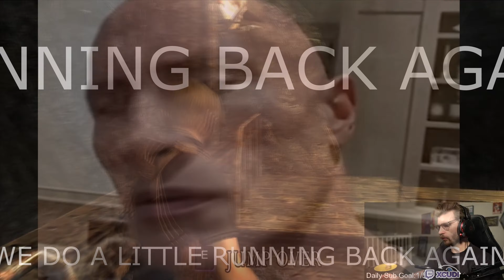Playing Resident Evil 4 for the First Time! Part 3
Caught any fish yet milord?

This video was edited directly from a Twitch VOD/demo, there are some random points where the stream may have dropped frames.

Join xcudi as he embarks on his first-ever playthrough of the iconic survival horror game, Resident Evil 4, in Part 3 of the series. Discover heart-pumping action, spine-chilling giant fish, and dogs through the game's world. Don't miss out on the excitement and thrill of Resident Evil 4. Watch now or else!